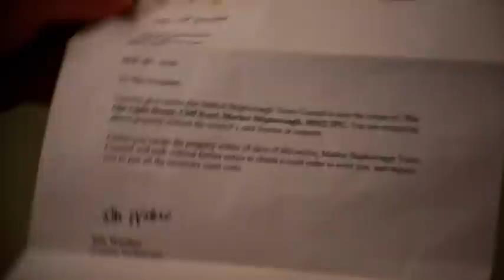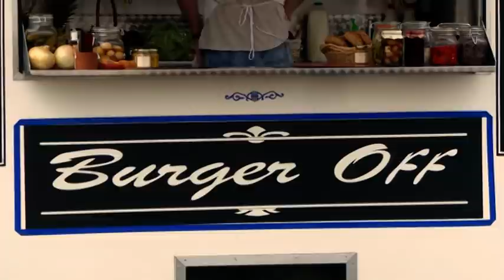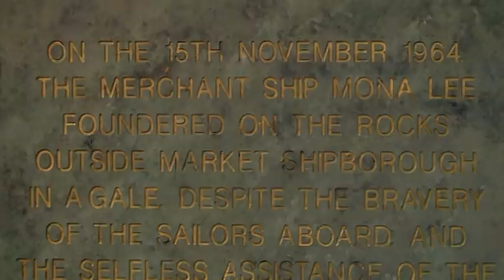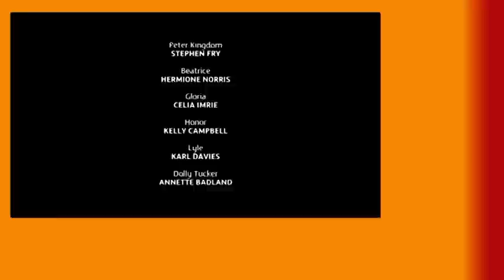Peter Takes To Surrogate Fatherhood | Kingdom S2 E1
Peter (Stephen Fry) happily takes to his responsibilities as an uncle and helps prepare for Daniel’s christening. He also helps a representative of the Women's Institute, who wants to prevent the demolition of a local lighthouse, while Lyle deals with two brothers who run rival fast-food trucks.

From: Kingdom